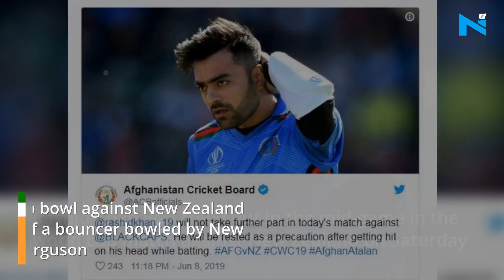Rashid khan injury: How it happened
Rashid Khan was ruled out in the mid game in the world cup match against New Zealand on Saturday. The leg spinner was unable to bowl against New Zealand after being hit on the head off a bouncer bowled by New Zealand fast bowler Lockie Ferguson.The incident occurred in the 34th over of Afghanistan’s innings, which saw Gulbadin Naib’s men bowled out for 172 in Taunton. Rashid Khan was hit on his helmet by New Zealand pacer Lockie Ferguson in the 34th over of Afghanistan's innings.